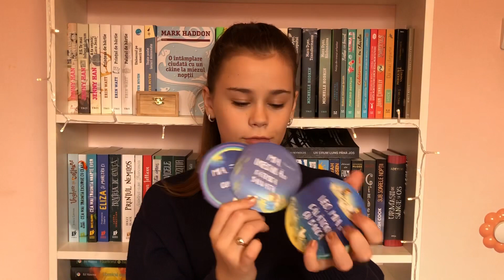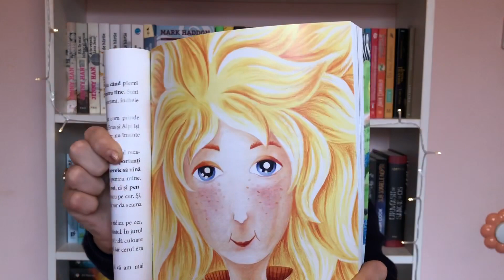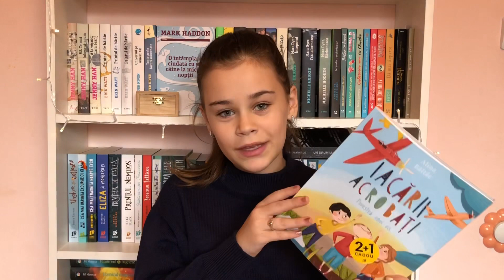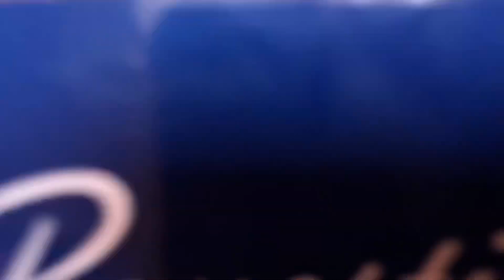Recomandari de carti pentru copii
Heellooo, revin astazi cu niste recomandari de carti foarte dragute, perfecte pentru copii. ❤️